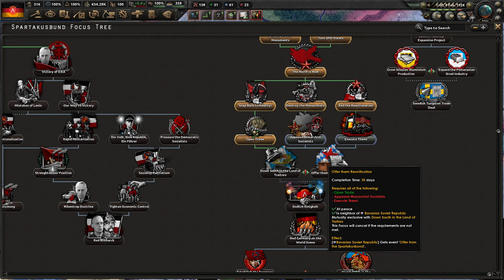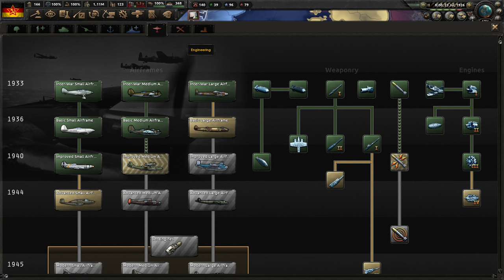[2] HoI4 Collapsing World: Rise of Radicalism Związek Spartakusa - Republika Ludowa Niemiec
Ten film odnajdziesz wyszukując:
Hearts of Iron 4 Collapsing World: Rise of Radicalism PL
Hearts of Iron IV Collapsing World Spartakusbund Gameplay
Hearts of Iron IV Collapsing World Związek Spartakusa Let's Play